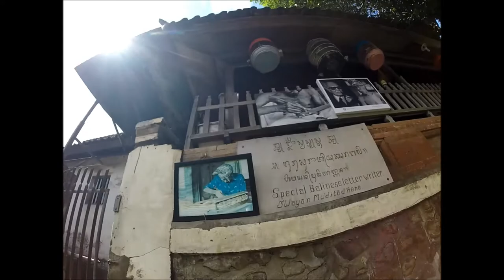Tenganan Traditional Village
One of the traditional villages in Bali must visit. With fee entrance about Rp 10K as a donation, we can know many traditions a culture of Balinese villages. We can learn how to make handcraft with a local.

Salah satu dead adat di Bali yang wjib di kunjungi ketika liburan di Bali. Dengan membayar donasi Rp 10K kits bias tahu kebudayaan dan tradisi masyarakat desa Tenganan. Dan kita juga bisa belajar membuat kerajinana tangan.